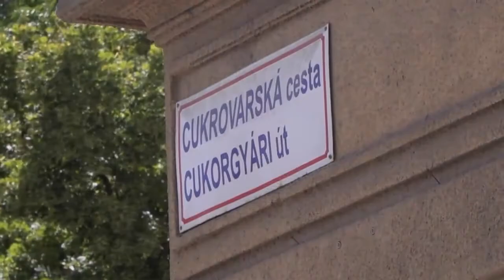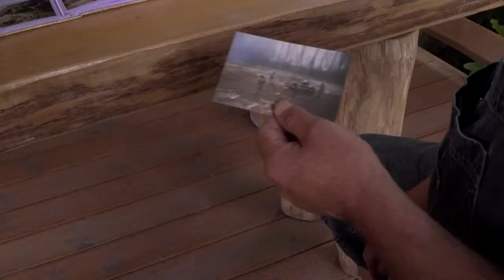With Pupa Tinca tinca II